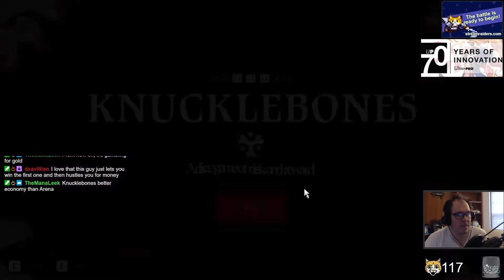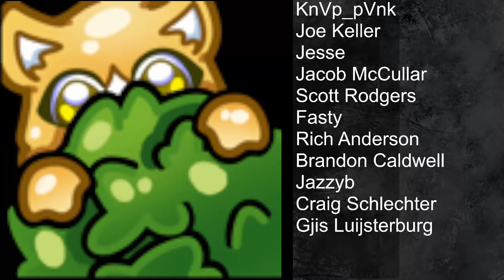CULT OF THE LAMB | PART 2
Ever wandered what you'd get if you mixed Zelda, Animal Crossing, HP Lovecraft and Command & Conquer?  Me neither, but damn if it didn't make a fun game!  Watch as I get addicted to Cult of the Lamb and enjoy the playthrough!  Come by the stream if you'd like to join the cult!